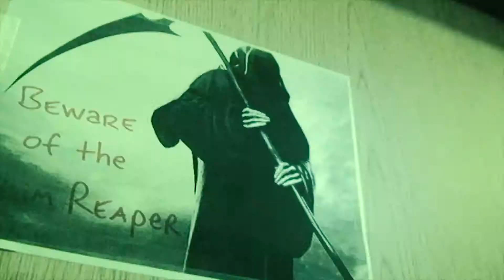Inside Scoop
Lacey Washington's Package from Tigerland. Edited by Lacey Washington.